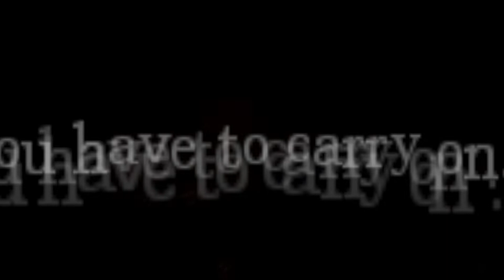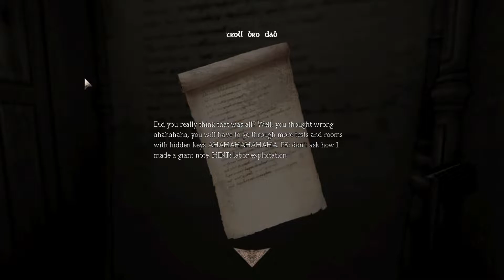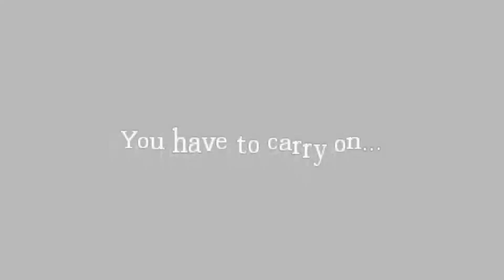Amnesia: The Scape Customs - Gameplay